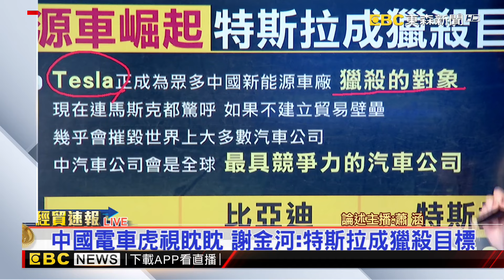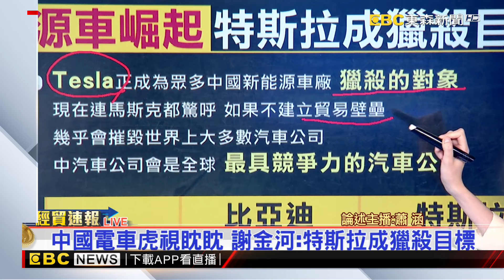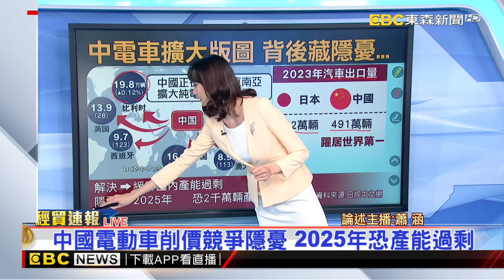【蕭涵推播】電車龍頭戰 比亞迪vs 特斯拉「殺戮」未完待續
中國電動車將會改寫世界版圖嗎？打著低價優勢，在海外刷存在感，專家更點出，中國電動車更把特斯拉當作獵殺對象。